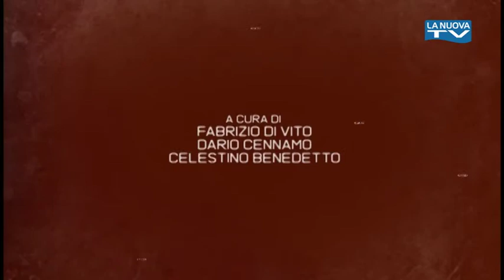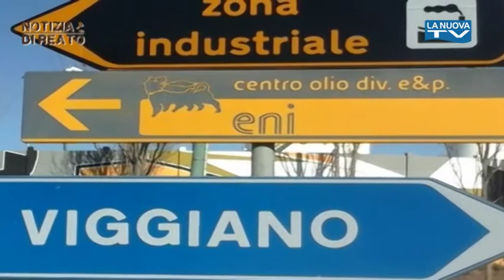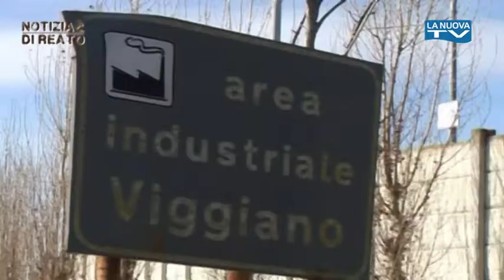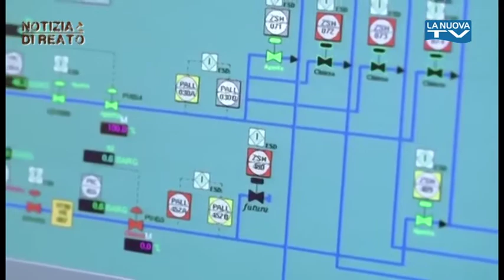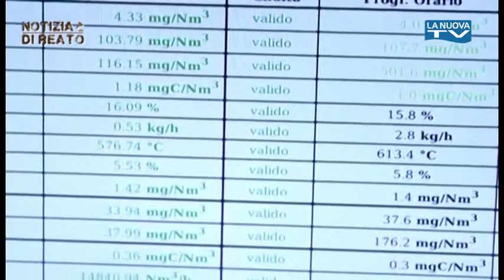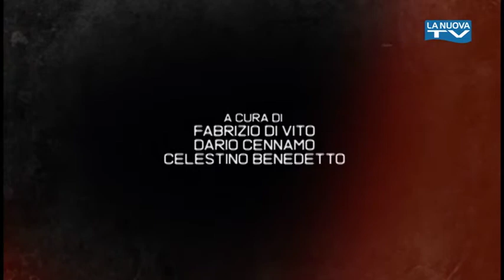6 NOTIZIA DI REATO VI IN AULA UDIENZA DEL 9 GENNAIO 2019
6   NOTIZIA DI REATO   VI   IN AULA UDIENZA DEL 9 GENNAIO 2019